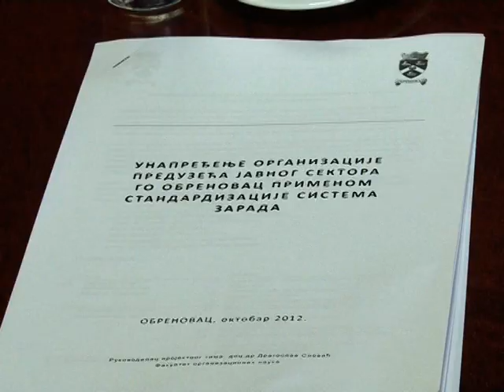Fon i predstavnici GO Obrenovac